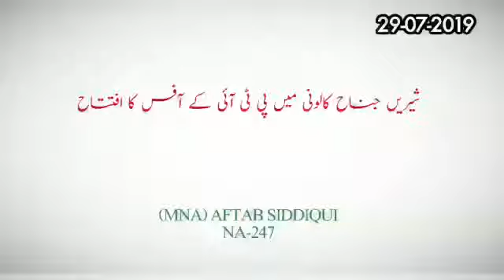PTI Office Inauguration at Sheri Jinnah Colony